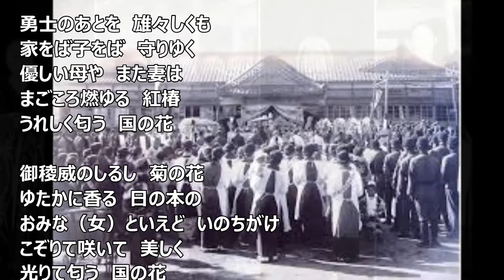愛国の花 渡辺はま子 昭和１３年